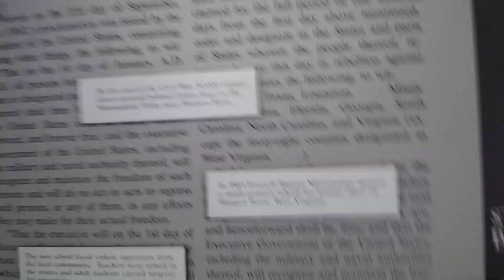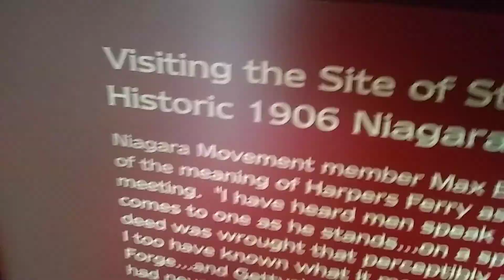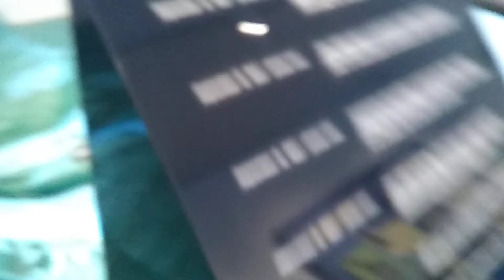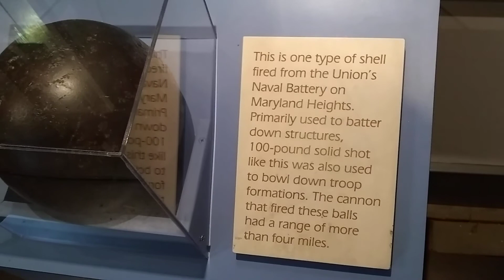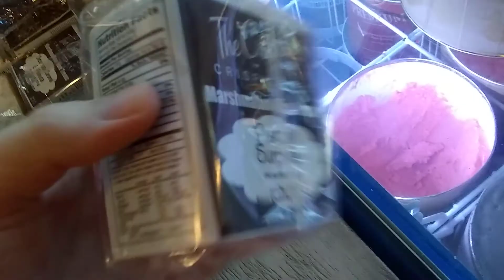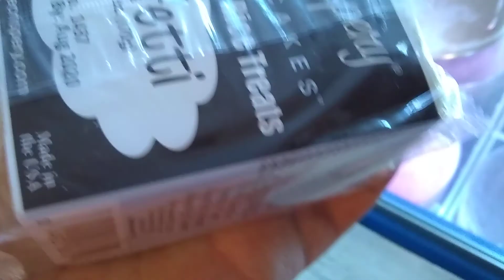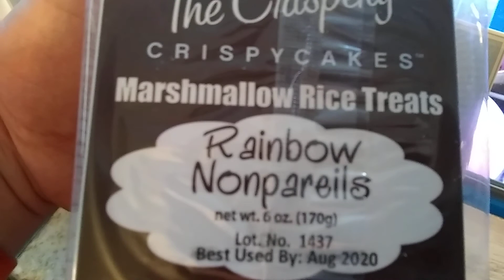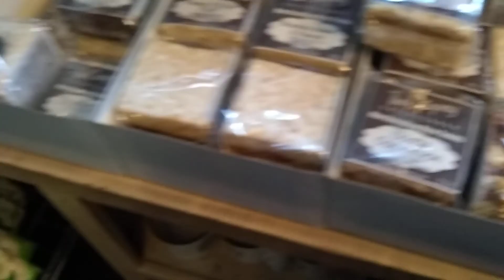Harper's ferry part 6 history museum then ICE CREAM SODA and other sweets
I got them to Unmute it yay!
"They muted the entire thing over a 3 mine song you could barely hear so here's Fluidscapes instead"